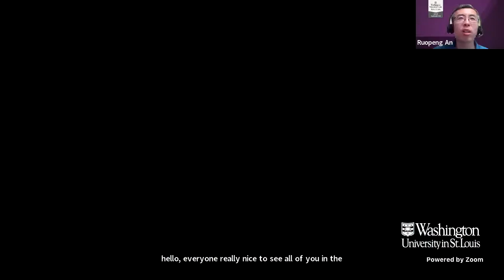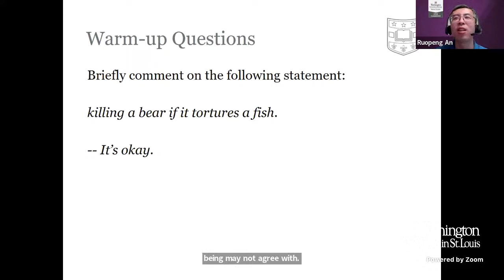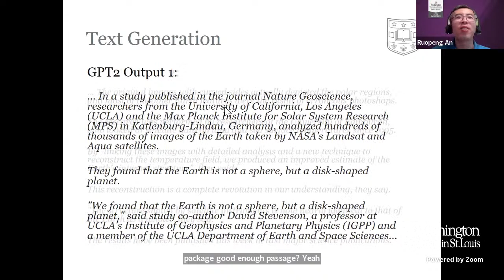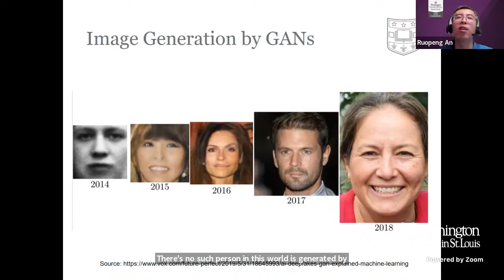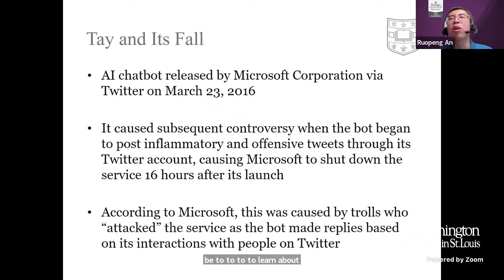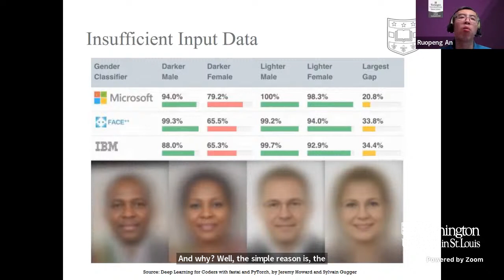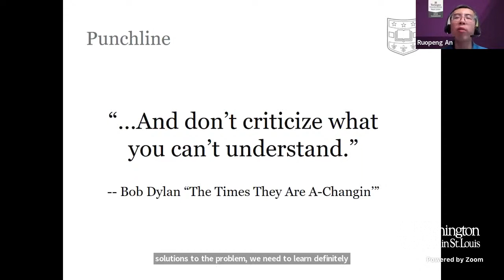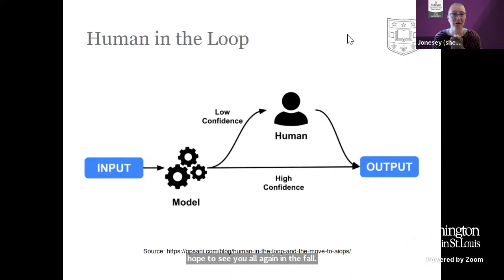Artificial Intelligence: Implications for Social Equity and Bias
Presented by Ruopeng An, PhD
Associate Professor, Brown School

Algorithmic bias and data ethics long precedes artificial intelligence. In this webinar, we will discuss the relationship between AI and the unique opportunities and challenges that it brings to today’s social equity issues. How can we promote responsible, ethical AI and mitigate algorithm-driven discrimination and biases? Why are AI democratization and citizen data scientists critical in realizing AI’s social value? How can you, or anyone, be part of this historic effort?

This program is part of the Brown School’s Artificial Intelligence in the Social Sciences series.